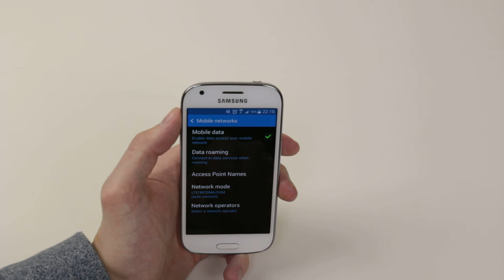How To Switch Mobile Data On & Off - Samsung Galaxy Ace 4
This video demonstrates how to switch on and off mobile data on and off on the Samsung Galaxy Ace 4.